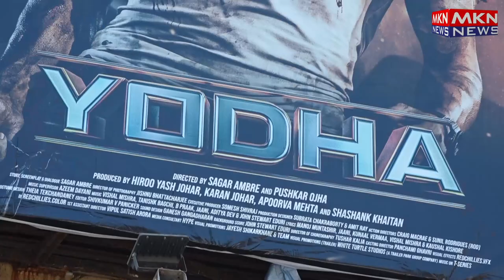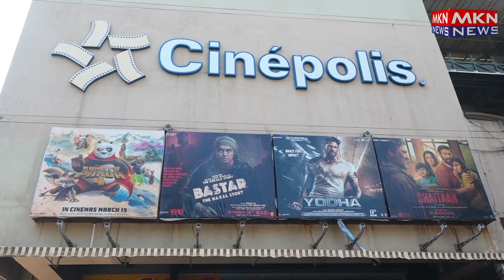AKSHAY KUMAR & TIGER SHROFF HEADING TO DELHI TO PROMOTE THEIR ACTION ENTERTAINER MOVIE BADE MIYAN CH